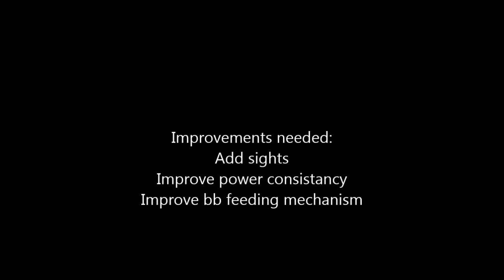Homemade BB gun, Shotgun, spring powered (tri-shot)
Homemade BB Shotgun which shoots 3 BBs at once a total of 4 times. The mechanism uses a pump action repeater and has a gravity fed magazine. Although it can be inconsistent with its power and occasionally only shoots 2 BBs instead of 3. The mechanism works by when the slide is pumped it pushes back the piston which is held back by the trigger. When the trigger is pressed this forces air through the barrel taking 3 bbs with it from the gravity magazine.

Find anything Useful on my channel? Send me one unit of your whatever your £$€¥ currency is and you'll make me very happy (and rich if every new viewer did it),

ads are gone now so better to watch as the whole channel made about $1 a month so no point filling videos with them :(